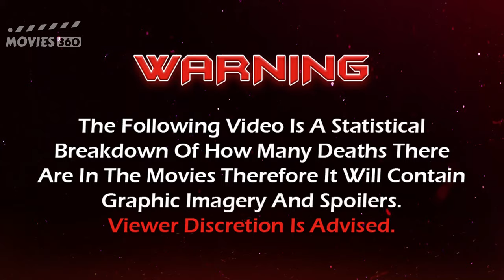Beast (2022) Kill Count | Death Count | Carnage Count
In this video, I will be showing you Beast 2022 Movie Kill Count, Death Count, Carnage Count and Body Count.

Beast | Beast 2022 | Beast 2022 Kill Count | Beast 2022 Death Count | Beast 2022 Carnage Count | Beast 2022 Body Count | Lion Movie

A father and his two teenage daughters find themselves hunted by a massive rogue lion intent on proving that the Savanna has but one apex predator.

Writer: Jaime Primak Sullivan, Ryan Engle
Cast: Idris Elba, Sharlto Copley, Leah Jeffries, Iyana Halley, Tafara Nyatsanza"